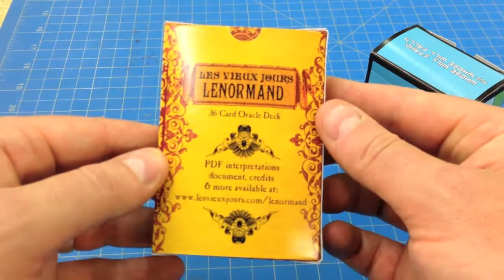Custom Tuck Boxes from The Game Crafter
You can create custom tuck boxes for poker and tarot size cards at The Game Crafter. Tuck boxes are printed in full color on all sides and can include rules documents as well. Create your custom card tuck box today